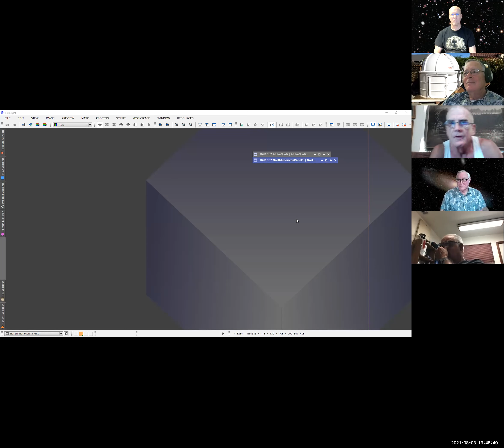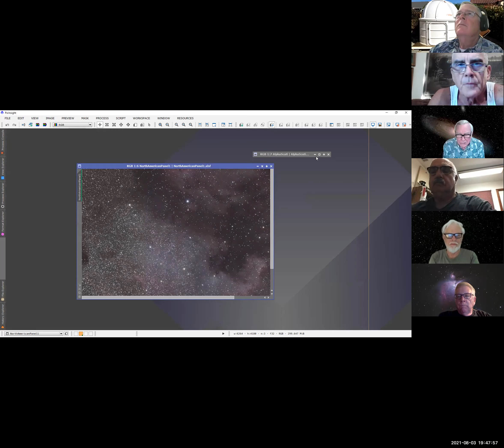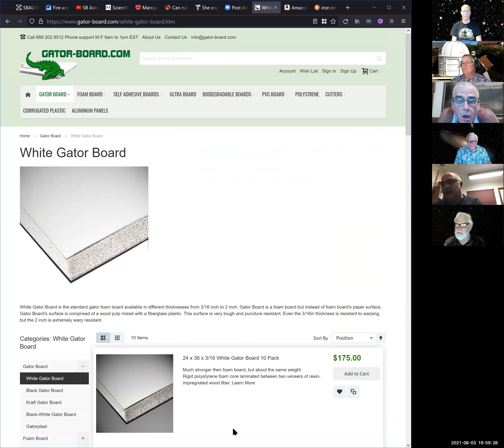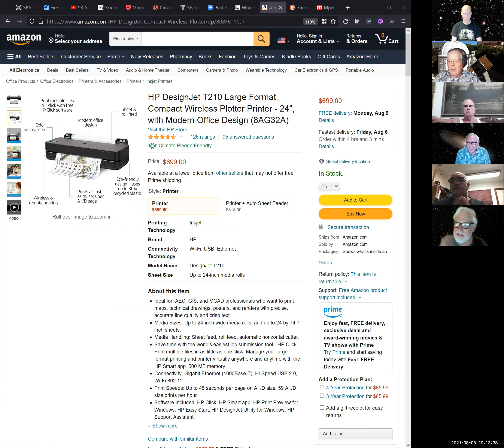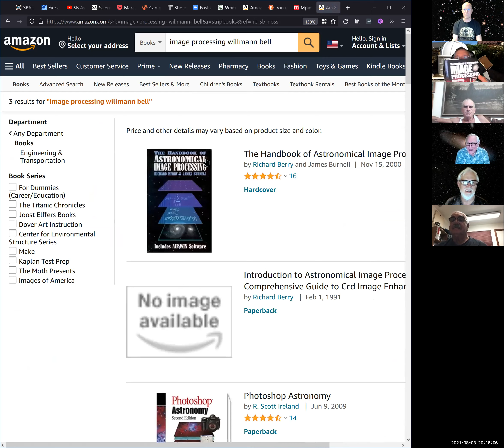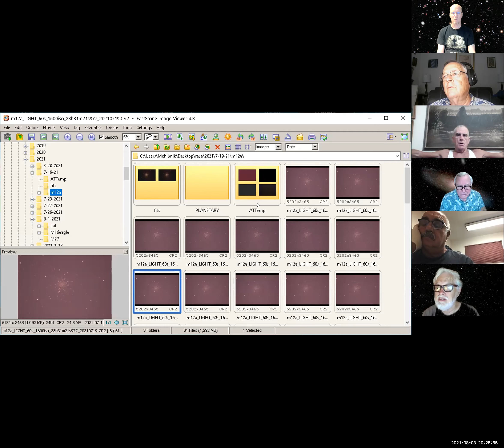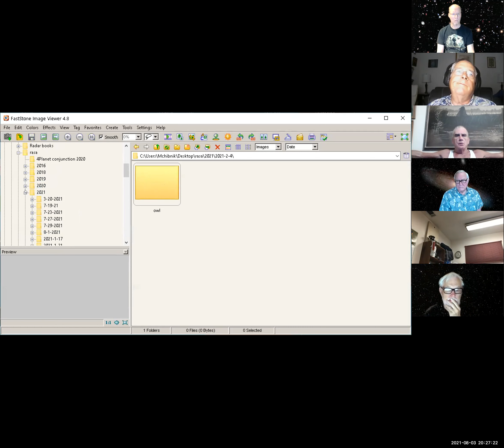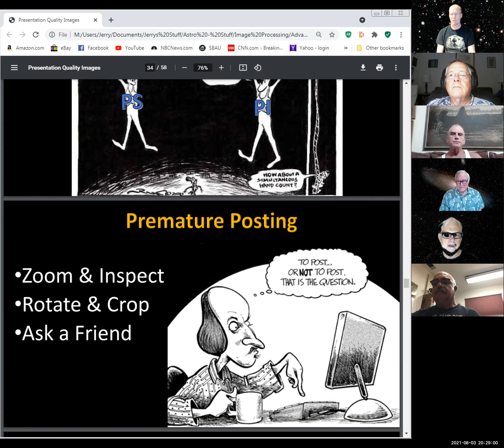20210803 SBAU Telescope Astrophotography workshop zoom meeting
Tuesday, August 3, 2021 Santa Barbara Astronomical Unit.  Questions on how to use equipment?  We like helping others!  If you would like to join in, contact webmaster@sbau org

MikeC showing his area around Rio Vista
DickB centered on Alpha Scuti milky way
and North American nebula 36 panels
regrets w/ 24mm getting enough panels
-purchased a printer hp 24" T210 model vs. walmart print on foam board, but bubbles. can control brightness yourself.
so have Gator Board hard backed so can compress print on hard & flat
JW- iron on paper can be used
TC-contact cement for stiff prints
TC-score w/ knife, did you snap it?
DB-did not try, just had on cardboard until cut through.
MC-used gatorboard for 10" dob.  maybe use type ...
DB- gatorboard seems good, but might peel off adhesive by mistake
TC-spray on contact cement?
TC-lose detail w/ matte vs gloss?
DB-likes Matte print, illusion for eye.
TC-anti-glare glass?  DB-not that great it seems JW- will lose some detail fine ground glass
JW- distance btw glass and matte print makes a difference.  color emulsion paper cannot be against glass
MC gambit, see photoshop astronomy book, ccd camera cookbook, choosing and using a ccd camera, astronomical photoprocessing 1st version. handbook of astronomical image processing.
MC-showed Messier M11 using C11 got large stars  BR-seeing was bad
-moon, M12, M42. FastStone Image Viewer 4.8 software.

JW- sharing AIC powerpoint

DB-showing tripod mount and camera w/ 24mm lens setup.  do not move btw nights.  regions of no stars, one star can black out another unless stack is aligned.  DB-if focal length is less than 35mm, do not change perspective.  TC- fisheye?  DB-that effect, distortions vs. using your eye, more curvature.
MC-Canon F1 classic, 17mm lens F4, special zero distortion.  Sensors nowadays are like film.  JW- film can be more resolution, but failures of film not good.
MC-talk with Tony Hallas, thinks cmos better than ccd.  JW-I am not there yet.  CMOS faster to readout.  linearity.  MC-for science astrometry?  JW- better is enemy of good enough
MC-Richard Berry...  who benefits from ccd?  8300 ccd camera vs. JW- I am happy with 10 yr old QSI's and DSLRs.  DSLR single shot color camera is advantage, but temp is not controlled, hard to do dark frame subtraction.  Need exactly same exposure time.  20% diff is bad. 3/4deg causes that.  got single shot color ASI astronomy camera
MC-5TB hard drive, spin drives more reliable presently.
JW-PDP11 computer in grad school.
DB-1.6TB stacking data.

for lots of great imaging.
Also, check out the diffraction grating used for viewing the spectrums of stars and other objects!